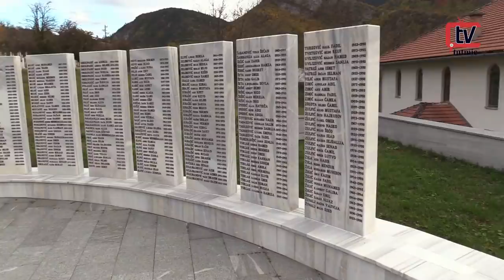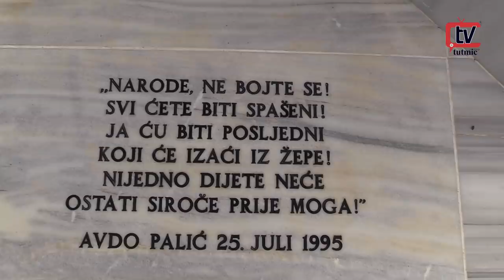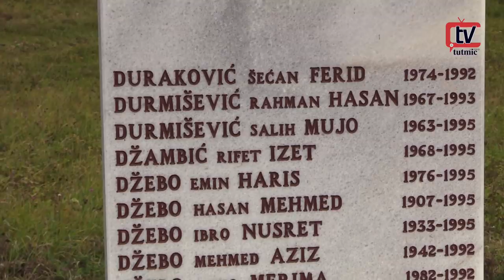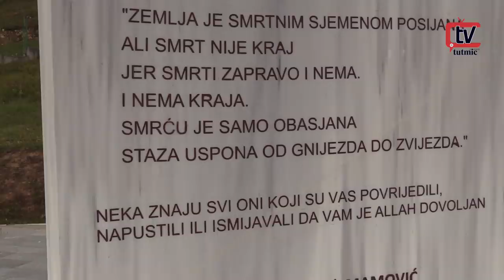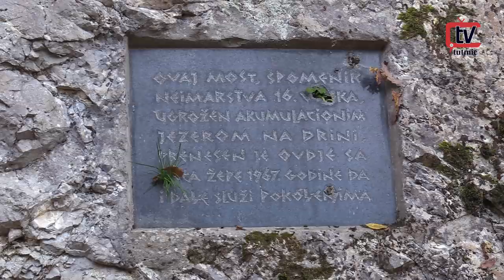AMERIKA JE LIJEPA ZEMLJA ALI ZEPA JE U SRCU America is a beautiful country but Zepa is in the heart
Amerika je lijepa zemlja ali Žepa je u srcu su rijeci naseg domacina i covjeka kojeg je zivot odveo od ovih lijepih i preljepih prirodnih prizora u daleku Ameriku za koje ima sve rijeci hvale kao jedna preljepa zemlja koja daje mogucnosti ali uvijek u srcu je tinjala ona ljubav koja se zove rodna gruda.Od srca hvala sponzoru ovog filma inace zetu porodice Amel Sadikovic koji nam je omogucio da posjetimo ovo herojskom mjesto i osjetimo domacinsku ruku porodice Žiga .